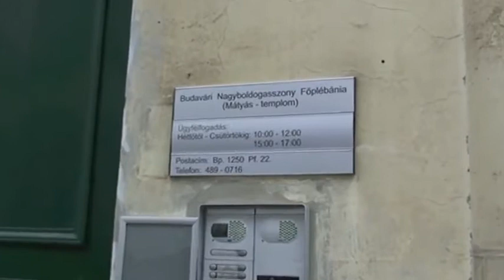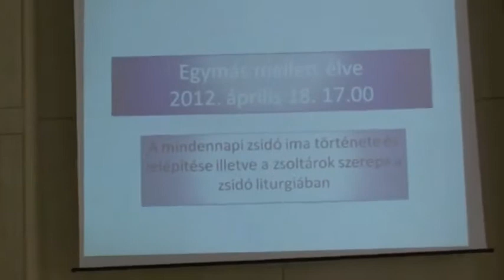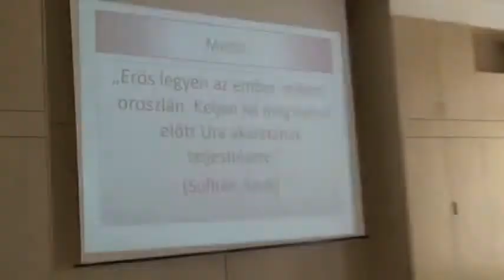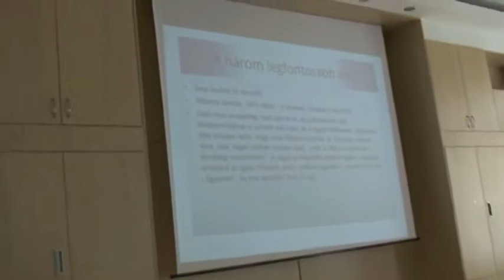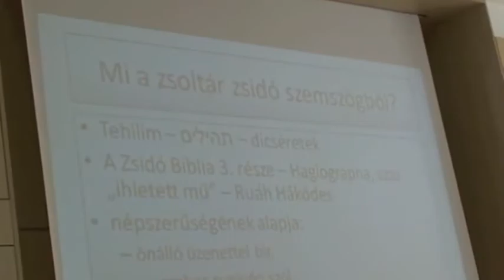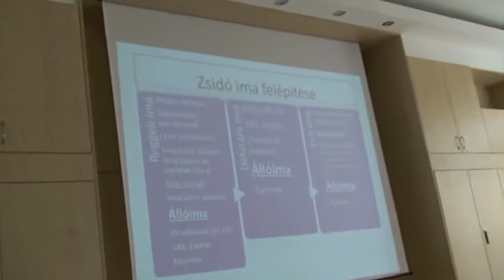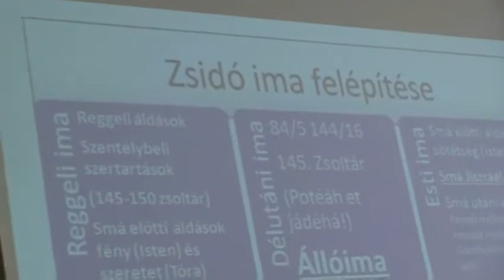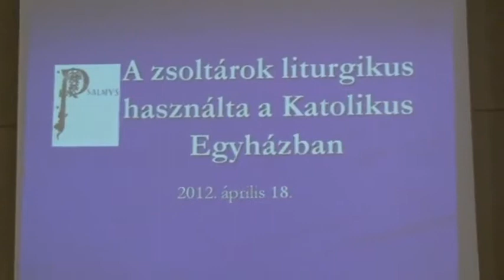Egy más mellett élve - közös tanulás - A zsoltár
Most tanúi lehetünk egy kezdeményezés első lépésének, miszerint az egyházak (katolikus és zsidó) vezető lelkészei, oktatói, világi vezetői elkezdik megismerni a másik egyház néhány olyan alaptézisét, ami összeköti a két közösséget.
A videót Seres Attila készítette